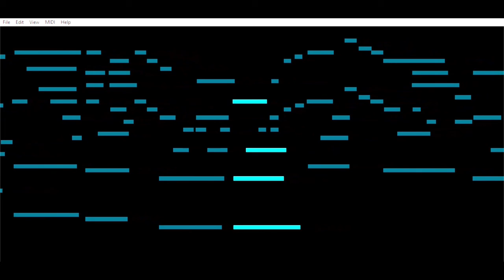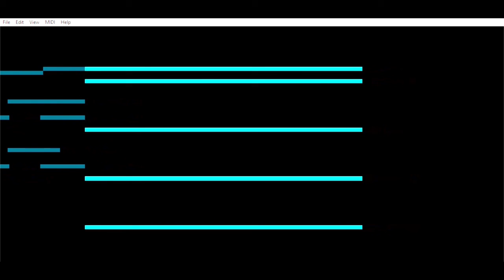Music Animation Machine - Robert Gene